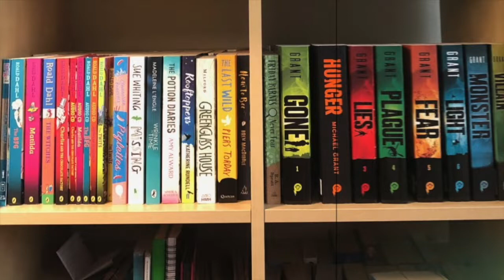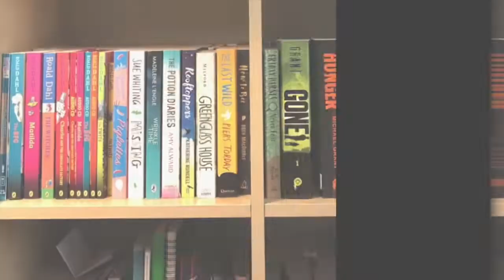Ruby Redfort (by Lauren Child)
The Ruby Redfort series by Lauren Child is a fantastic collection of spy novels that follow Ruby and her friends as they face danger and fight crime. You'll enjoy this series if you love The Murder Most Unladylike series, Poirot, or Friday Barnes.   Keen to purchase this amazing series???  Copy and paste the following link into your browser